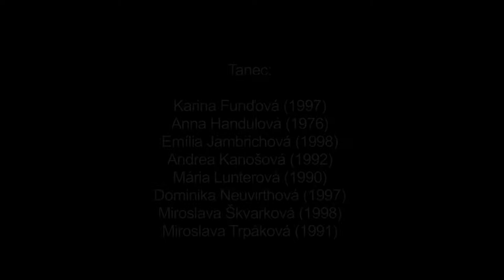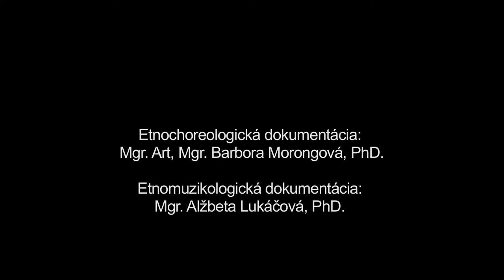Sviaťeňa pola, Telgárt, Múzeum SNP v Banskej Bystrici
Názov: Sviaťeňa pola
Inštitúcia: Múzeum SNP
Lokalita pôvodu: Telgárt

Interpreti - tanec: "Karina Funďová (1997), Anna Handulová (1976), Emília Jambrichová (1998), Andrea Kanošová (1992), Mária Lunterová (1990), Dominika Neuvirthová (1997), Miroslava Škvarková (1998), Miroslava Trpáková (1991)

Ďalšie informácie - tanec: Sviatočný jarný chorovod s názvom Sviaťeňa poľa realizovali v Telgárte slobodné dievčatá v období po sviatkoch Veľkej noci. Dievčatá išli slávnostne vyobliekané na pole. Účelom zvyku bolo obradné uctenie si zeme, poľa a prírodných živlov, ktoré mohli priaznivo alebo nepriaznivo ovplyvniť nasledujúcu úrodu. Počas spevu sa klaňali na na tri svetové strany (východ, juh, západ). Zároveň vyjadrovali prosbu slnku, vetru a dažďu v záujme zabezpečenia dobrej úrody (aby bola zima a vietor k úrode zhovievavý, aby bolo dosť slnka, aby dážď prišiel, keď ho bude treba). Po klaňaní pokračovali dievčatá v spievaní a realizácii tradičných miestnych chorovodov (napr. podliezali bráničky - kačerina, zakrútli a odkrútili slimáka a i.) a tancovali koleso. Zaznamenaná ukážka je rekonštrukciou zvyku v podaní mladších členiek miestnej folklórnej skupiny na základe inštrukcií v prostredí folklórneho hnutia významnej osobnosti pani Márie Knižkovej, ktorá je zároveň dlhoročnou vedúcou skupiny.